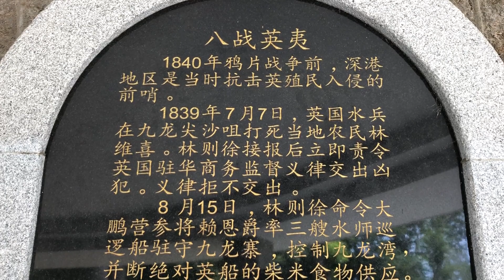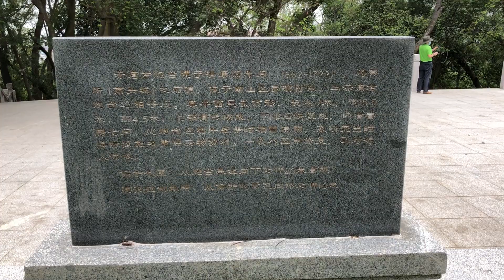Shenzhen Chiwan left fort - 深圳赤灣左砲台